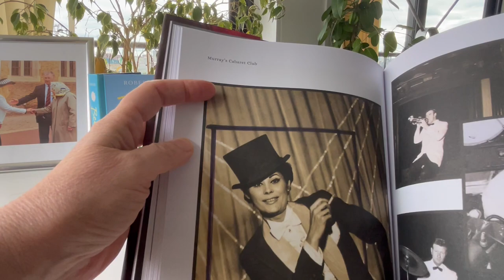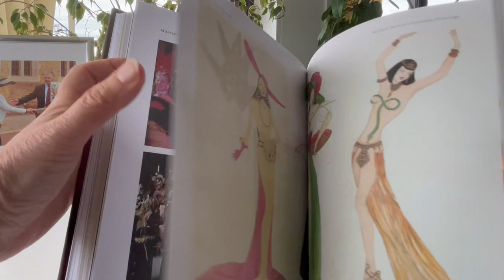MURRAY'S CABARET CLUB: Discovering Soho's Secret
In London's most salacious and opulent nightclub, you can look but you can't touch... 16-18 Beak Street was once filled with dancing showgirls in glitzy costumes performing to over 100 people a night. Murray's Cabaret Club night after night forged fantasies for deadened aristocrats, served dishes of dreams to Arab businessmen, and provided refuge for hounded celebrities. Superbly well illustrated throughout there is a typical nude tableau vivant, girls backstage in their underwear, glamour poses with feathered headdresses and tiny sequined bikinis, playlists like the Andrews Sisters? Sabre Dance from 1948, a sexy milkwoman full of inuendo, and best of all in our opinion is the extensive catalogue gallery of Ronald Cobb's costume drawings in full colour with Carmen Miranda brightly coloured costumes to semi-clad witches, stocking tops, see-through costumes, suspenders fabulous floaty costumes and more. A fantastical catalogue of design, all in rich colour, hundreds of images. 232pp, 19 x 24.5cm.